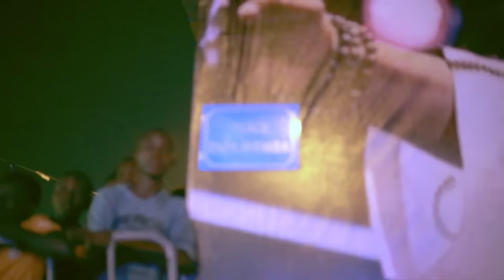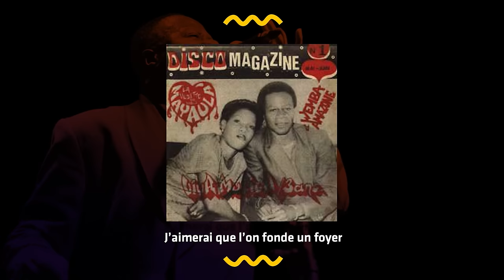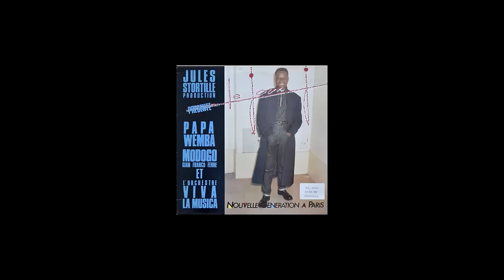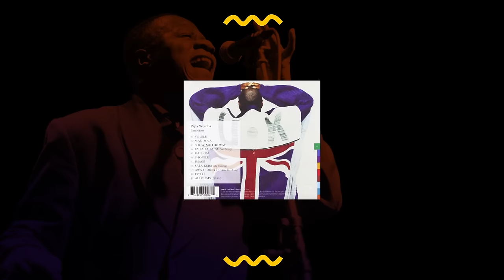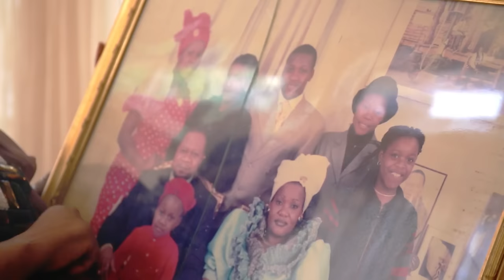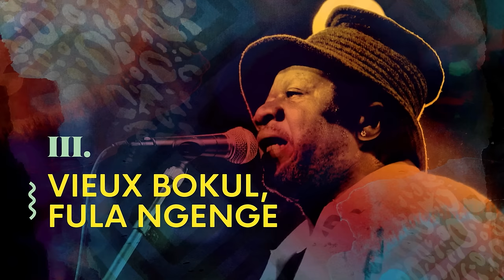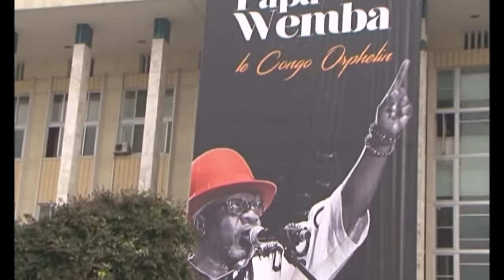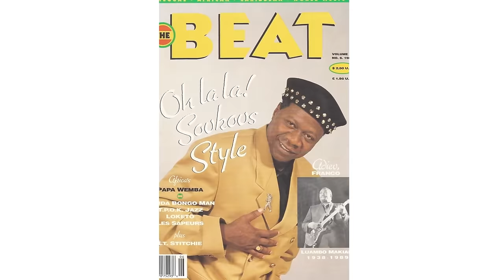L’HISTOIRE DE P​APA WEMBA (Documentaire)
“L’HISTOIRE DE P​APA WEMBA”​ UN DOCUMENTAIRE EXCLUSIF SUR LE
ROIDELARUMBACONGOLAISE

Écrit et réalisé par Elvis Adidiema, le film, ​tourné entre Paris, Kinshasa et Abidjan où a vécu le chanteur, ​revient sur la vie, l'oeuvre et l'héritage du père de la rumba congolaise. ​La trame narrative s’articule autour de quatre parties thématiques liées à la vie du pape de la Rumba. ​Jules Presley d’abord, raconte lapremièrepartiedeviedel’artiste.Puis,onpasseauRoidelaSAPE(l​a “Société des Ambianceurs et des Personnes Elégantes”) qu’il fonde, en esprit dandy pour qui l’élégance est preuve d’éducation. La partie trois, ​Shungu Wembadio Pene Kikumba ​révèle les multiples facettes de Papa Wemba qui ont forgé le musicien incontournable qu’il est devenu. Enfin, dans la dernière partie, le vieux Bokul, ​Elvis Adidiema conclut le portrait de la légende. Elevé au rang de grand notable, Papa Wemba souhaite se montrer à la hauteur de sa charge : il s’assagit.

follow @CongotoGlobal
follow @ElvisAdi1
follow @TraceKitoko